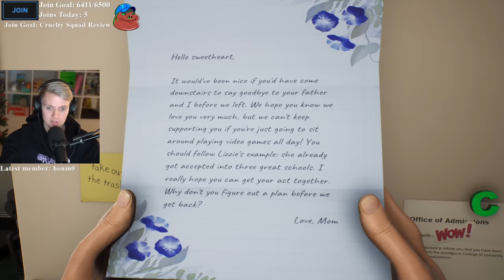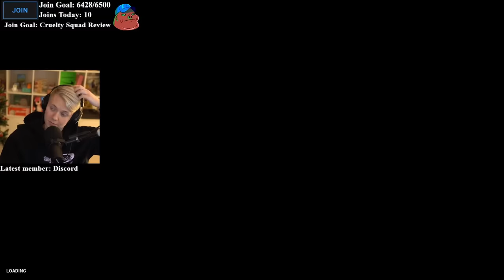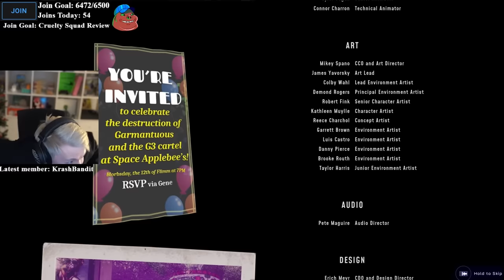Rick and Morty The Video Game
The Best cartoon video game adaptation ever